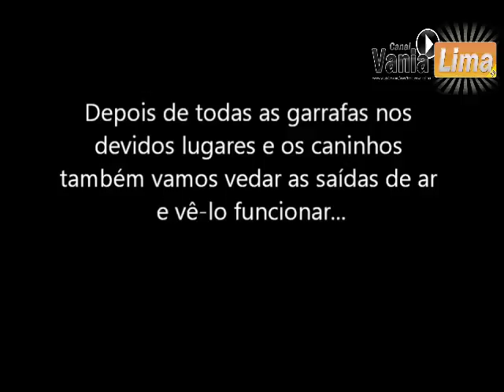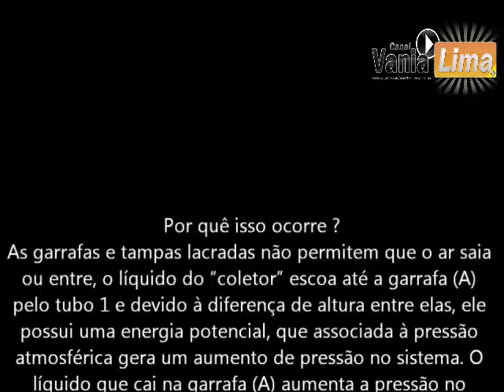VANIA LIMA - FONTE DE HERON (ENERGIA POTENCIAL GRAVITACIONAL)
Projeto Somos Físicos
Registro:Fundação Biblioteca Nacional-Ministério da Cultura
"Eu sou apenas a Maestra dessa magnífica orquestra"
Grupo Proust (1°B)
Realização na E.E.José Calvitti Filho
2012
Todos os alunos participam do projeto por livre e espontânea vontade.
A liberação e divulgação das imagens são orientadas e supervisionadas por mim e tem ciência dos pais que assinam a autorização de participação..
A manipulação de materiais e objetos utilizados nos experimentos são supervisionados por mim.
Eu não participo do programas  de monetização, portanto, o canal não tem fins lucrativos.
Vania Lima